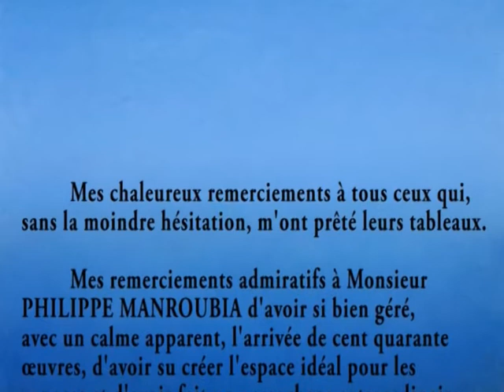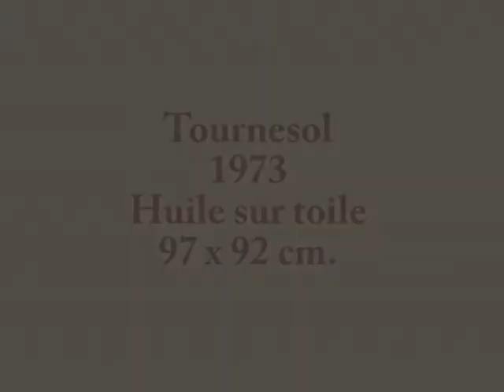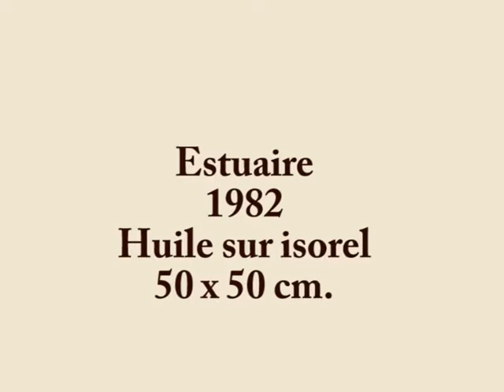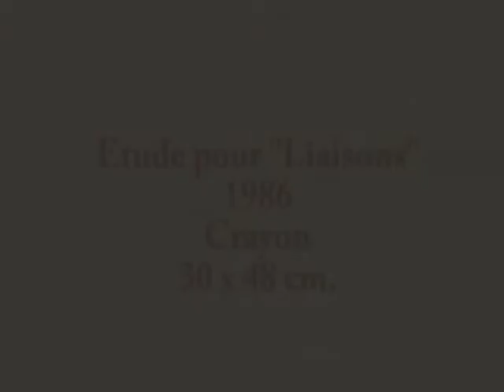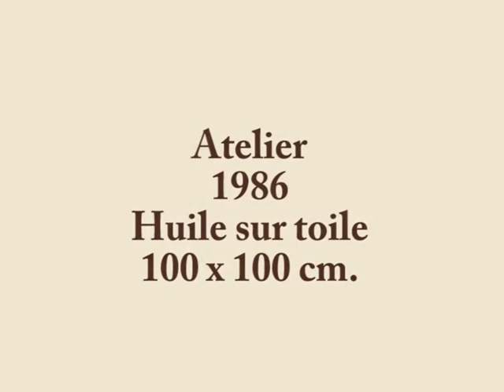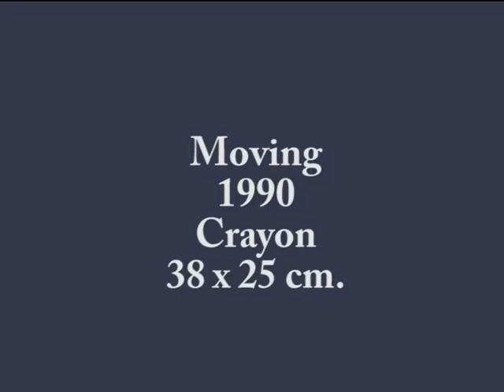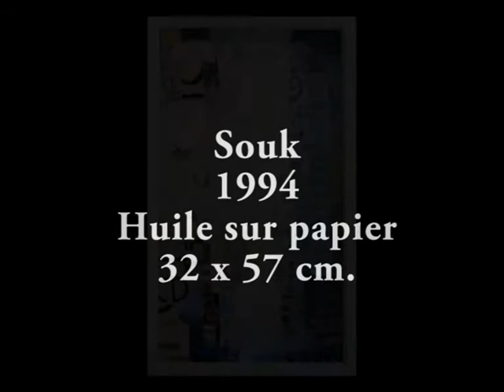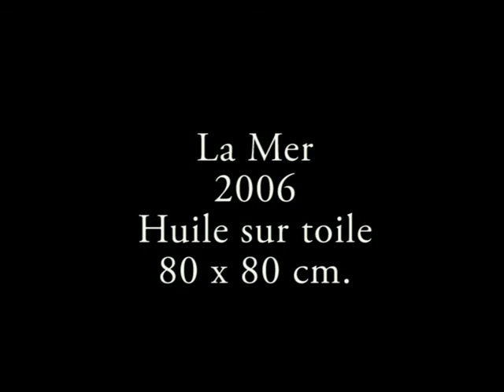Jeremy ANNETT - Retrospective Exhibition 1956 - 2006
Jeremy David Annett - artist - a retrospective of his work between 1956 and 2006.